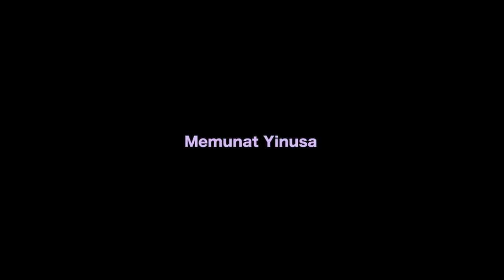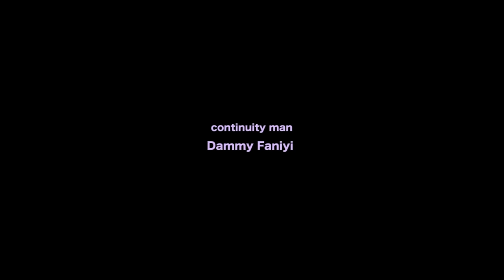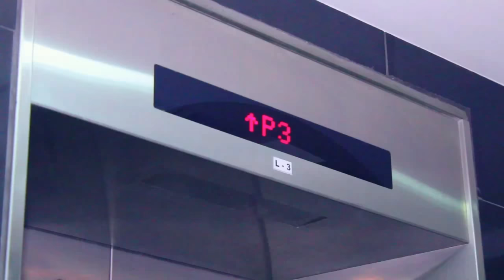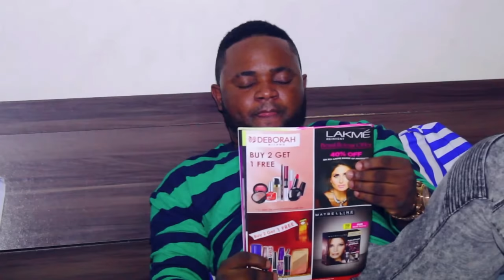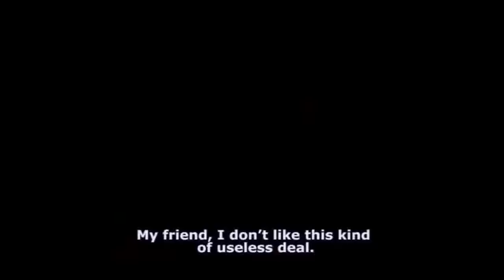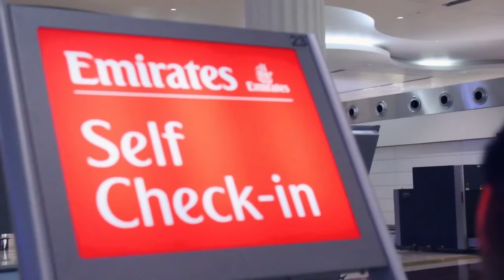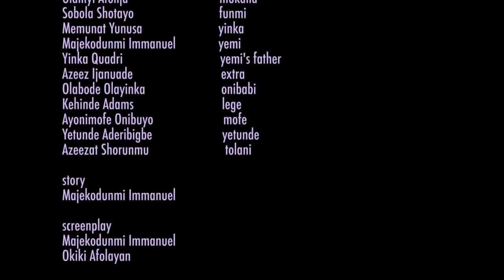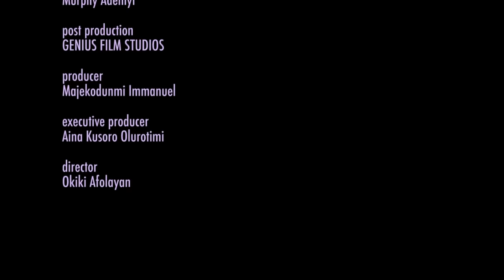DUBAI RUNS - A Nigerian Yoruba Movie Starring - Tayo Sobola, Femi Adebayo, Yetunde Aderibigbe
This is a story that portrays the other characters of women in a relationship. Find out more